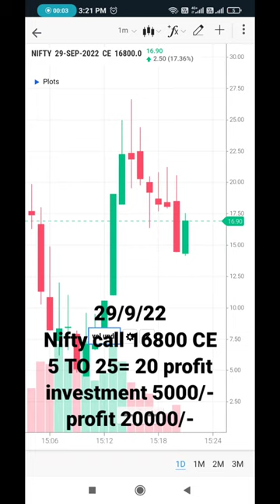profit 20000/- Nifty 16800 Call